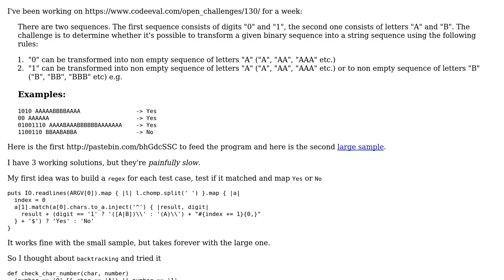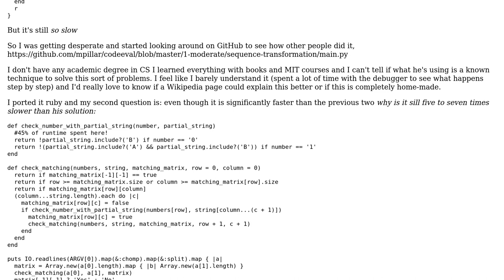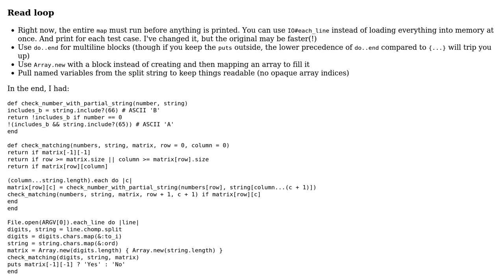CodeEval Sequence Transformation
With thanks & praise to God, and with thanks to the many people who have made this project possible! | Content (except music & images) licensed under CC BY-SA | Music | Images & others | With thanks to user ItsASecret user Flambino user 200_success and the Stack Exchange Network Trademarks are property of their respective owners. You are responsible for your own actions.